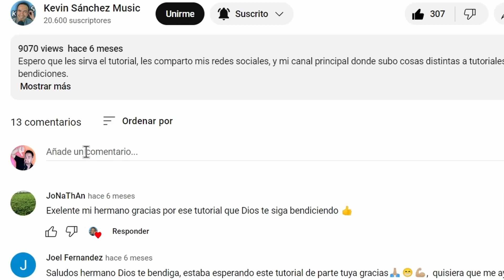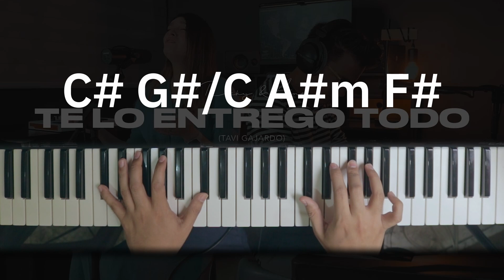TUTORIAL Mi Corazón Te Adora / Te Lo Entrego Todo / Hoy Te Rindo Mi Ser - Ricky y Ana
Mi corazón te adora
Jesús
Jesús

Jesús, mi amado

Todo es para ti
Jesús
Jesús

Jesús
Jesús

Jesús, mi amado

Jesús
Jesús

Todo viene de ti
todo vuelve a ti
Precioso amado
cuanto te amamos

///Yo Te lo entrego todo,
en ti está mi tesoro.
Permanezco en ti y en la libertad
que tú me regalaste.///

Es que nada de lo temporal,
me puede dar lo que tú das,
todo lo encuentro en ti,
todo lo tengo en ti.

Hoy te rindo mi ser
te doy mi corazón
yo vivo para Ti

en cada palpitar
mientras haya aliento en mi,
Dios haz tu obra en mi